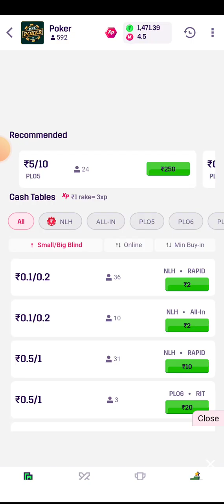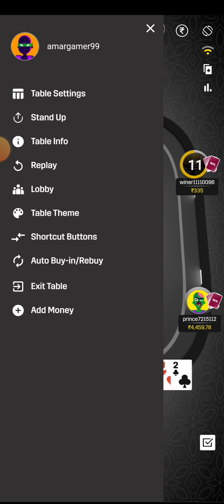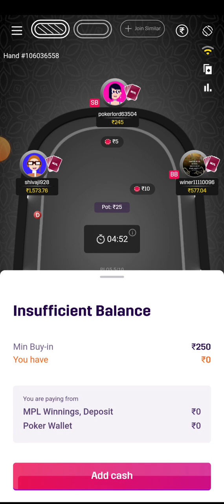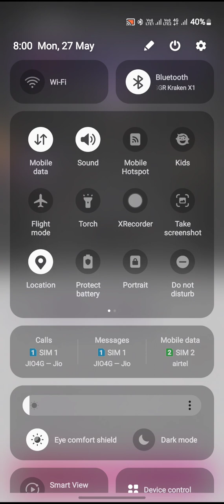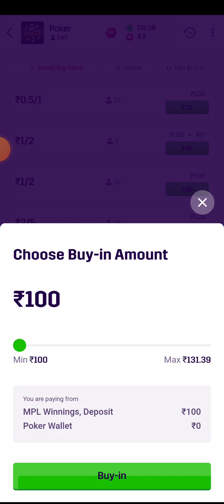8 July 2024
how to play poker on winzo

winzo poker tournament

winzo best winning game

winzo poker omaha gameplay
Poker with ram
Onlinetipspoker
Pokerwithram
Online tips poker
Winzo poker
Winzo
Mpl poker
Mpl
Bigcash poker
Bigcash

poker earning app without investment

winzo poker big loss

poker practice

online poker tips and strategies

learn how to play poker like a pro

winzo daily earning best earning application today

aviator game ka trick

kamai kendra app unlimited coin trick

root game how to play

colour prediction game new tricks

whirlpool earning app latest news

mart surabee earning app

parks game how to play

mysterium how to play

how to play bunco dice game
how to play poker step by step

trading game earn money online

winzo ludo tricks

best poker game app in india

winzo news

pokar baji game

mpl poker tournament

poker mental game

new rummy game tricks

how to play poker puzzle in mpl

winzo tips and tricks 2023 tamil
Top searches related to Earn Money Games

money earning games with bonus

trusted game earning app

paytm game earning app 2024 today
poker tips for intermediate players

16 easy poker tips for beginners

poker strategy low stakes

online poker tips for beginners

how to win cash games poker

poker pro tips

poker tournament strategy hindi

how to play poker tournament strategy

pokerstrategy

poker betting strategies

how to play poker and win every time

16 easy poker tips for beginners

easiest poker game to learn

octro poker

poker pro tips

poker betting strategies

how to play rummy points

dragon vs tiger tricks new rummy app today
how to play sudoku tips and tricks
poker game earn money
winzo best winning gam
online poker tips
winzo app earning
winzo poker today
poker app real money 2023
poker home game strategy
how to win games in winzo
winzo poker loss recover kese kare
online rummy winning tricks
winzo loss cover trick
winzo poker khelne ka tarika
winzo poker kese sikhe
winzo poker kese khela jata h
winzo me poker kaise khele
poker app
winzo poker big table
poker game
poker gameplay
how to play winzo poker

winzo app
winzo gold live hacked
rk expert
poker me kaise
winzo gold
tamil poker
online poker
winzo poker win big pot
mpl poker win big pot
winzo poker kaise khele
poker game kese khele
how to earn money from poker
how to make money online poker
poker khel kar paise kaise kamaye
poker me kaise win kare
poker bluff not successful
how to bluff in poker
how to win poker
winzo gold me poker kaise khele
how to earn with poker
how to make money with winzo gameplaying card game
head's up poker
poker game play
cash game
winzo til
winzo expert
bigcash poker
winzo bonus
ply poker
new rummy
poker strategy
cash game poker
poker live stream
poker strategy
texas holdem
poker vlog
phil hellmuth
live poker cash game
poker cash game 2022
daniel negreanu
no gamble no future
las vegas cash game
triton poker cash game
triton poker cash game 2022
cash game poker 2022
triton poker 2022
triton poker series
best poker moments